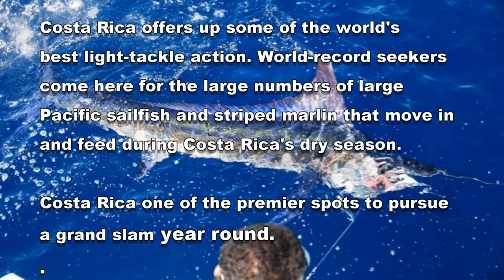Costa Rica Billfish Fishing - Marlin and Sailfish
Costa Rica offers up some of the world's best light/heavy-tackle action. World-record seekers come here for the large numbers of  Pacific sailfish and the swarms of  blue and striped marlin that move in and feed during Costa Rica's dry season, which lasts from December through March - but in reality, the bite lasted well into June and into the rainy season.  Costa Rica one of the premier spots to pursue a grand slam. Most anglers fish with 20- to 30-pound tackle and pitch ballyhoo to fish raised on the teasers. There's no more exciting way to fish for blues, stripes and sails. Costa Rica was the first country and sits atop the list when it comes to catch and release and the first to photograph a albino blue marlin'